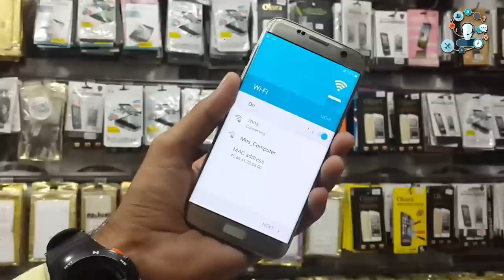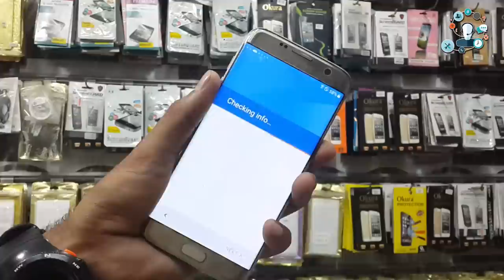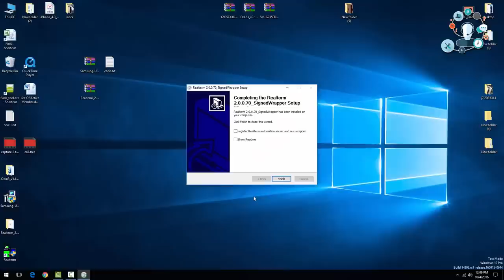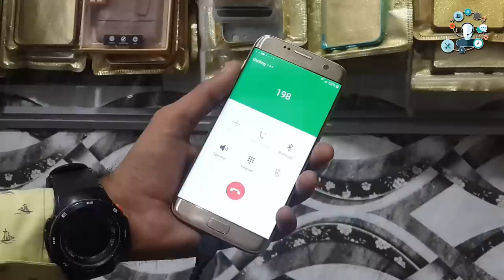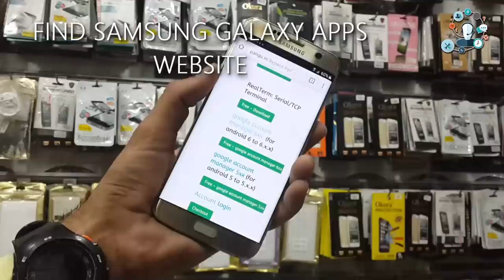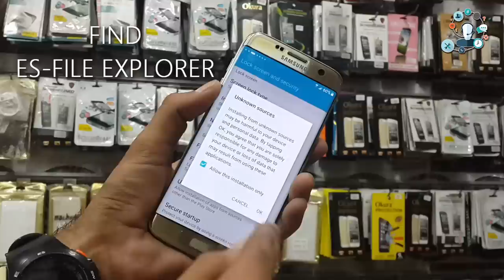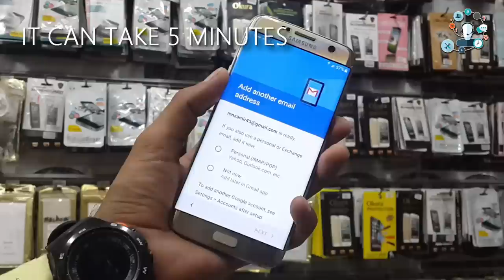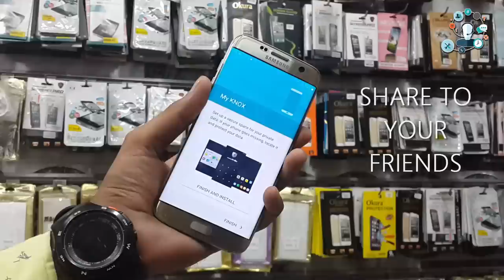Bypass Google verification/verify S7 edge, Bypass FRP , FRP Unlock samsung Note 5/7 Review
Bypass Google verification S7 edge, Bypass FRP , FRP Unlock samsung Note 5/7

(Recommended Samsung)
- - - Tools for bypass - - -

 how to bypass samsung account on galaxy s6 edge
how to remove samsung account from galaxy s6
galaxy s6 reactivation lock bypass
samsung j5 google account bypass without otg
samsung j7 google account bypass without otg
how to bypass samsung account on galaxy s7
samsung j5 bypass google verify.apk download
samsung j3 bypass google account